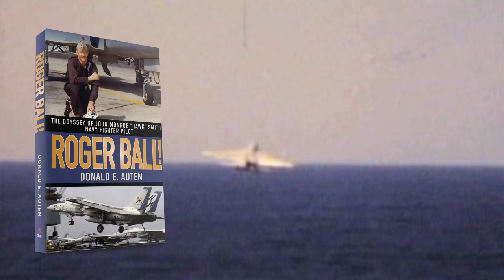ROGER BALL! by Donald E. Auten - 60 sec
"Roger Ball! is a magnificent read about a great and distinguished life well lived. John Monroe Smith is a living legend in Naval aviation: an all-American boy living his dream, a dream of becoming the best fighter pilot and carrier aviator in the Navy. He succeeded in being the best in a way that only one with unbridled passion, fierce commitment, boundless energy, unconditional dedication and relentless resolve can experience."
-Ed Allen, Rear Admiral, USN (Retired)
In the wake of the hard lessons of the Vietnam War, a pantheon of committed naval aviators struggled valiantly to modernize fighter aircraft and overhaul tactics. It was a seemingly titanic task marked by political intrigue, doctrinal apoplexy, and sadly, petty politics.
This is the personal story of one of those naval aviators, Captain John Monroe "Hawk" Smith. It chronicles his growth as a naval officer, his seasoning as a fighter pilot, and his hardening as a commanding officer. It tells of the raw courage of naval aviators and captures the visceral loyalty, unswerving commitment, and the unsinkable camaraderie that is the brotherhood of naval aviation.
Roger Ball! is a seven-g, heart-in-the-throat story of the very unforgiving profession of naval aviation.